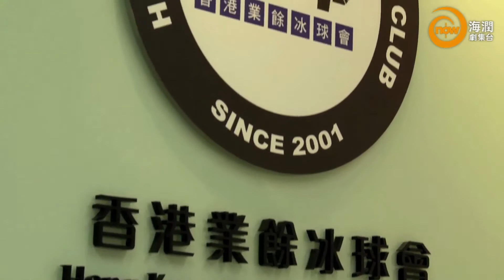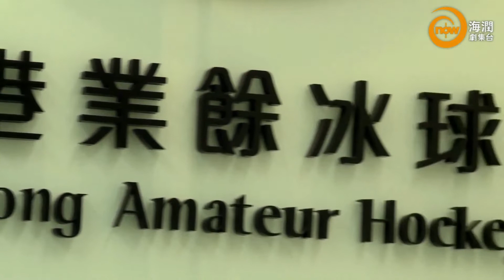Now TV 105 動能量﹣冰球(四)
Now TV X 香港業餘冰球會 X 香港冰球訓練學校